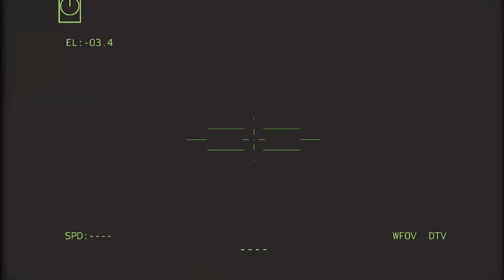Russia's Only Flagship Tank Slaughtered by Russian Missiles